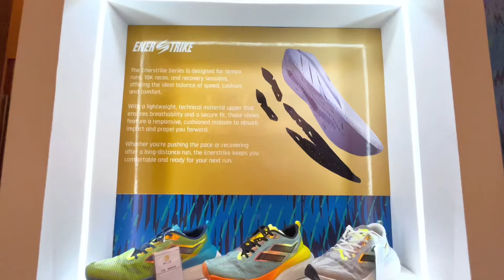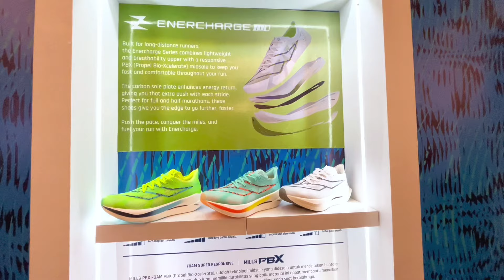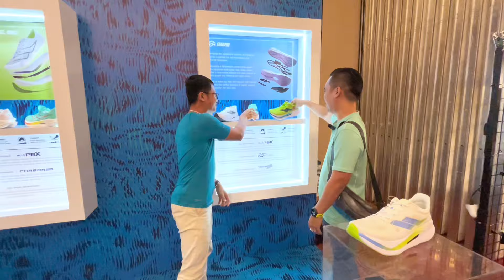MILLS SUPER SHOES - Kupas Tuntas Product Launching Mills SS 2025